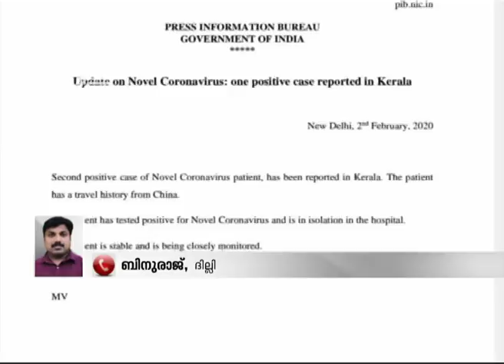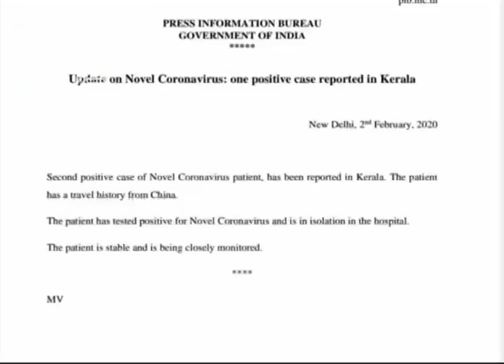Second case of coronavirus confirmed in Kerala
The second confirmed case of Novel Coronavirus has been reported from Kerala where a person has been tested positive